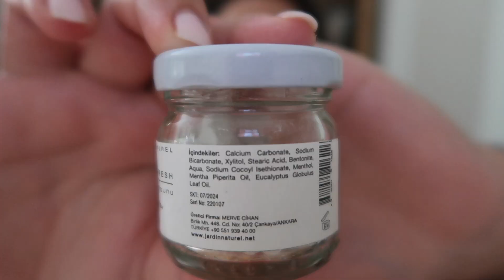İNANILMAZ SONUÇ! 🦷 (TABLET DİŞ MACUNU DENEDİM)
Herkese Merhaba,
Bugün beni çok şaşırtan ve kolaylığıyla da çok heyecanlandıran yepyeni bir ürünle karşınızdayım; haydi tablet diş macununu birlikte deneyelim 😉